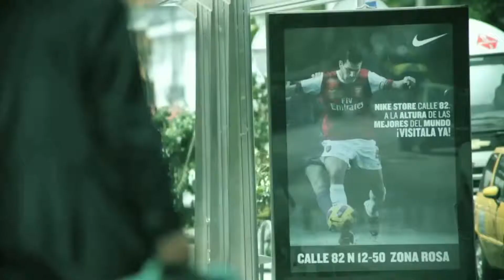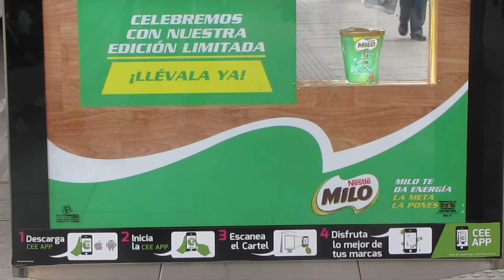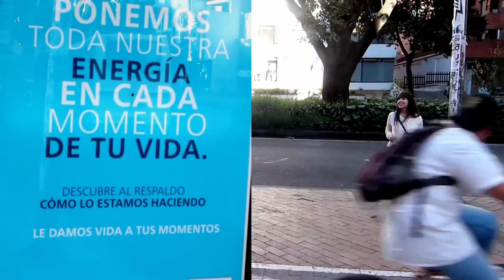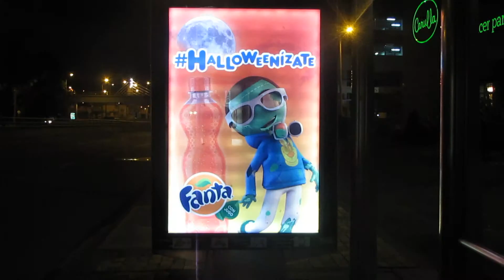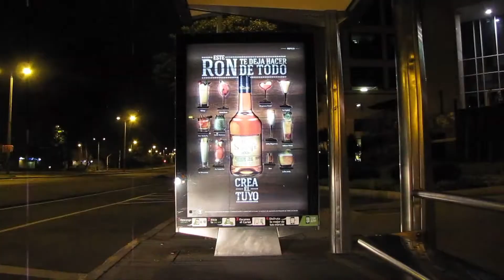Presentaciones Nestle - JCDecaux EDITADO